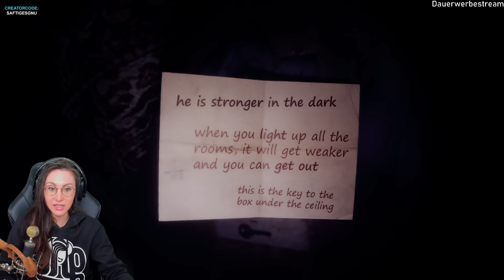Ich hatte noch NIE so Angst! From The Darkness I Fear Fart Friday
Heute spielen wir From The Darkness ein unfassbar tolles Horror Game, welches genau meinen Geschmack trifft! Viel Spaß bei dem gruseligen Game wünscht dein Gnu!

  ►DAS IST DRIN:
-2x RGB Lüfter für hinten und oben
-Windows 10

   SCHREIBTISCH EQUIPMENT
*►Handy Halterung